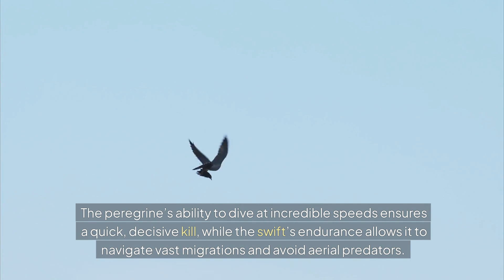The World’s Fastest Animals and Their Astonishing Speeds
The animal kingdom is home to some of the most astonishing speedsters, each perfectly adapted to excel in its environment. Leading the charge is the cheetah, capable of sprinting up to 70 mph, making it the fastest land animal. In the skies, the peregrine falcon reigns supreme, reaching diving speeds of over 240 mph. The pronghorn antelope follows closely with sustained speeds of 55 mph, an endurance unmatched on land.